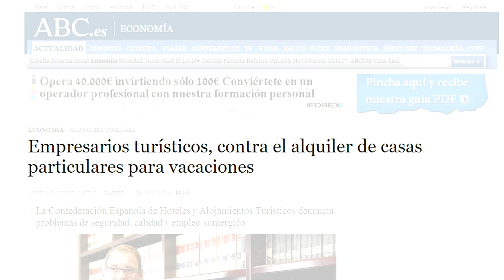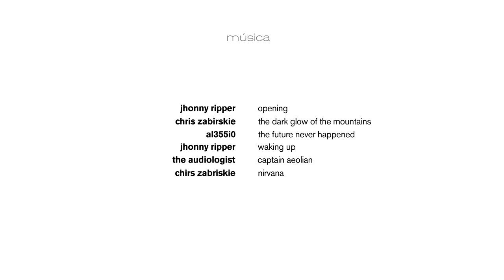prohibido alquilar. la industria hotelera contra el alquiler vacacional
el alquiler vacacional se ha alzado en armas contra el lobby hotelero. desde que en junio de 2013 el gobierno cambiara la regulación del alquiler vacacional, algunas comunidades autónomas, como baleares, han restringido hasta prácticamente prohibir esta forma de alquiler, al dictado del sector hotelero. es un derecho de propiedad que está recogido en la constitución española y que supone un sustento para muchas familias en estos tiempos de crisis pero que la industria hotelera intenta frenar para quitarse competencia.